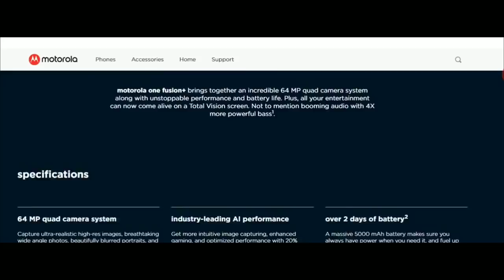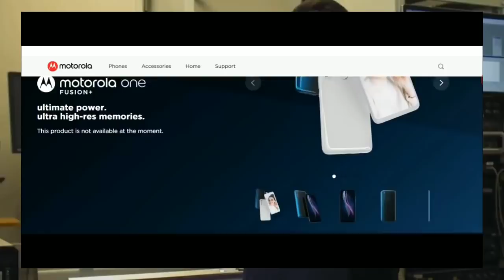Motorola One Fusion Plus : First Look, Unboxing | Launch Date, Official Trailer | Under 15,999 🔥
Topic Cover :-

Video Details :-😍

Hello Friends,
Today i am so you Motorola One Fusion Plus : First Look, Unboxing | Launch Date, Official Trailer | Under 15,999 🔥 And agar bhai aapko video acchi lagi ho to subscribe dabana mat boliyega and aur aise interesting video ke liye hamare is YouTube channel ko subscribe bhi kar sakte hain aur Bagal mein Bell icon ka jo option hai usko bhi daba dijiyega usse meri latest video notification of Tak pahunch jayegi. 🔥🤑

Music Credit -:©
YouTube MUSIC

                🇮🇳Jai Hind🇮🇳